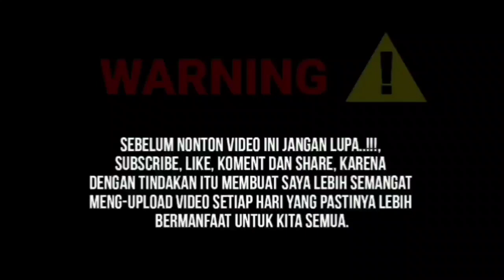🔴 ORANG INI INGIN VIRAL DI MEDSOS DENGAN MEMBUAT KONTEN VIDEO DENGAN KATA MENANTANG.